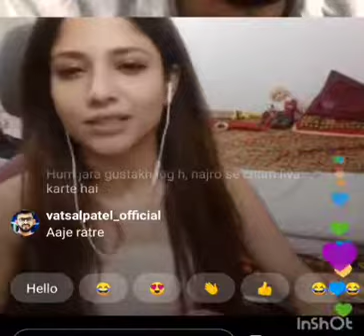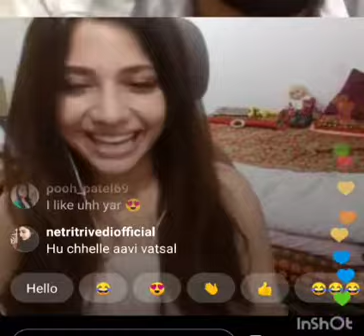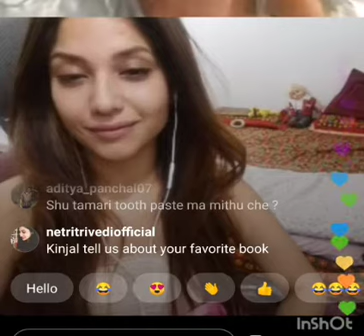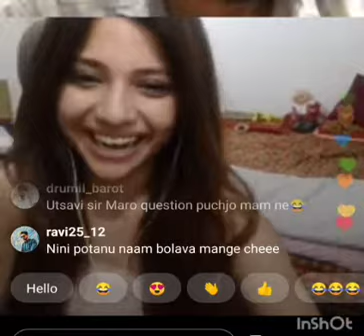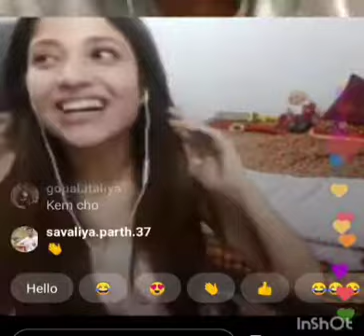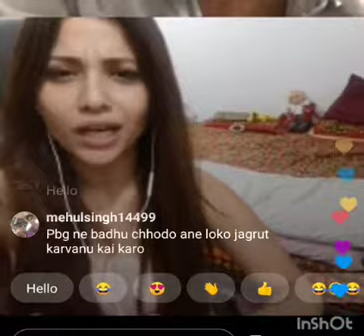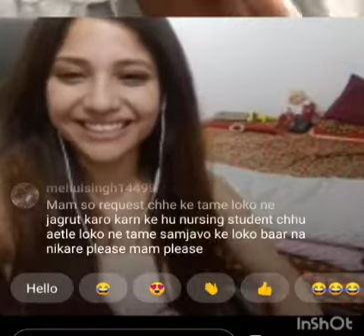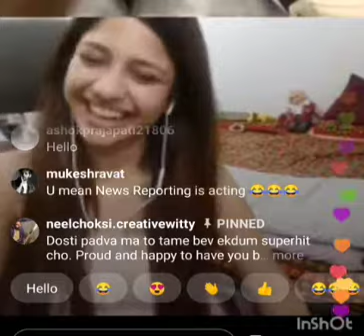Kinjal Rajpriya Instagram live chat